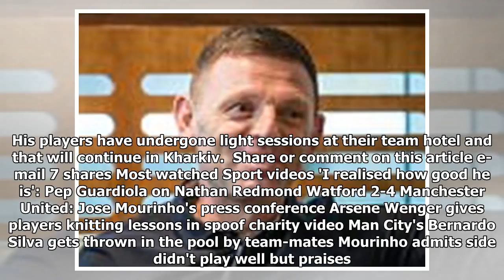Manchester city's preparation for the derby with united will include four days in ukraine despite c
Manchester city's preparation for the derby with united will include four days in ukraine despite champions league tie being a deadrubber
Pep Guardiola's preparations for the Manchester derby will include spending four days in Ukraine nex...